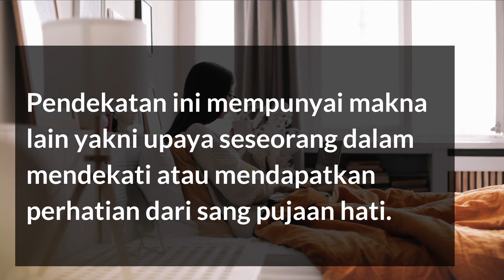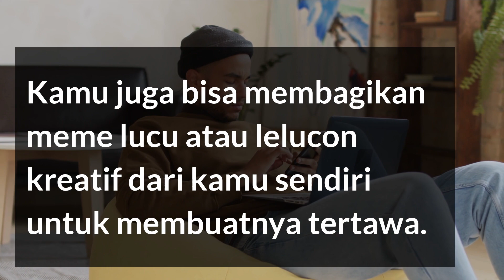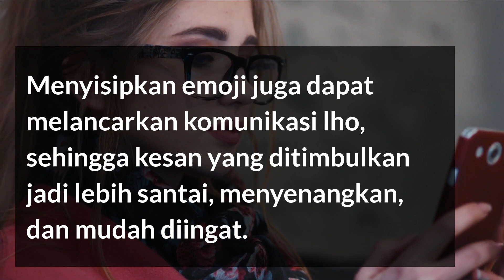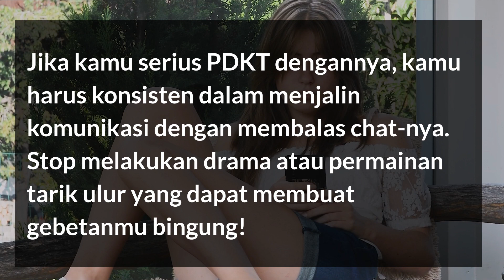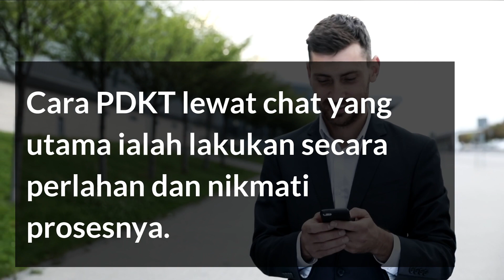HARUS TAU !! Cara PDKT Lewat Chat yang Bikin Gebetan Cepat Luluh !!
Tahap pendekatan alias PDKT merupakan masa-masa yang menyenangkan sekaligus berisiko. Jika salah berstrategi, bisa-bisa momen PDKT ini gagal dan akhirnya membuat si dia nggak tertarik denganmu.